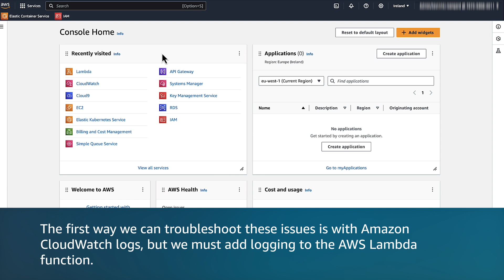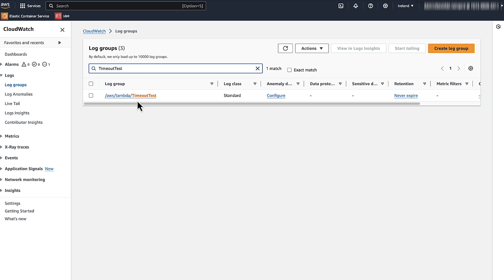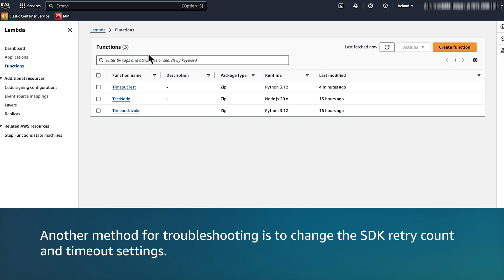How do I troubleshoot retry and timeout issues when invoking a Lambda function using an AWS SDK?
Skip directly to the demo: 0:22

For more details on this topic, see the Knowledge Center article associated with this video

Adam shows you how to troubleshoot retry and timeout issues when invoking an AWS Lambda function using an AWS SDK.